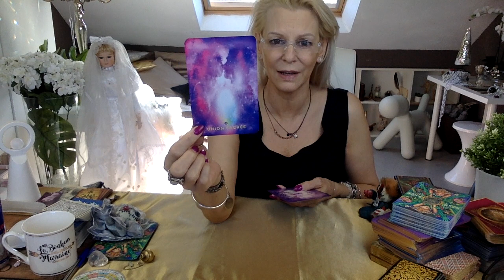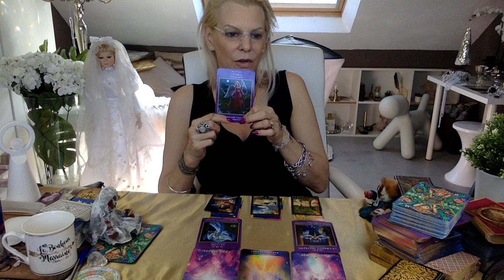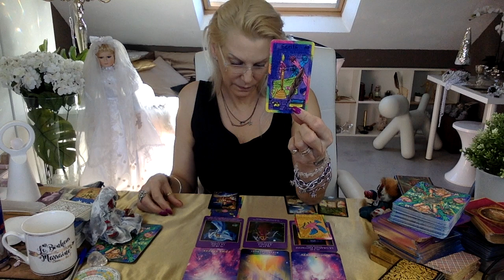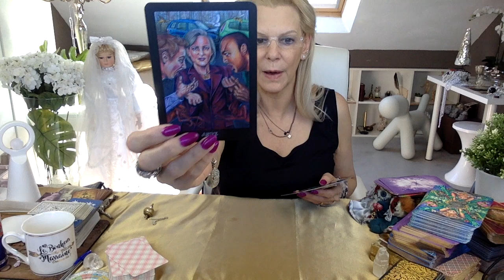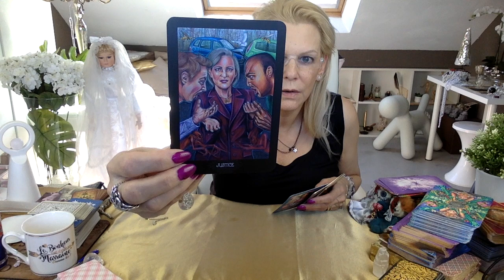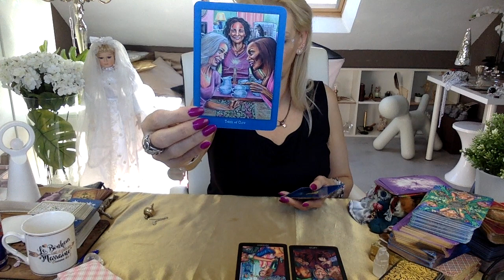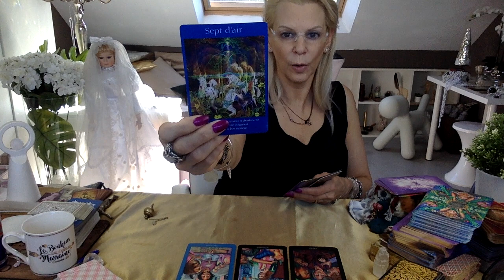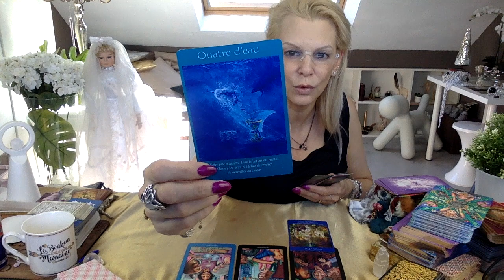🔥🎩👠TRIANGULAIRES🌹,VOS PROCHAINES 💋SEMAINES...🥂🍾❤️👁(intemporelle)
🙏 😬 long délais pour la réponse😬🙏

                                                                    🍀🕊✨Merci💝

* partenaire Amazon

     😱😱😱😱😱😱😱 FAITES ATTENTIONS AUX VENTES DE JEUX IMITES😱😱😱😱😱😱😱
                                                          VENANT EN GENERAL DE CHINE
                                       EN EFFET, CERTAINES PERSONNES VENDENT CE GENRE

                                            DE PRODUITS QUI SONT DIFFERENTS, EN GENERAL,

                                      PLUS PETITS ET DE MOINDRE (si pas médiocre) QUALITE...

                 Si vous voulez ce genre de jeux, achetez-les vous même sur ce site chinois 😉

🔮 Outils utilisés 🔮 :

- POUPEES A SOUCIS

- The Everyday Enchantment Tarot

- Le tarot des anges

- Le Tarot des Flammes Jumelles

- Le tarot des archanges

- Gilded Reverie Lenormand

⭐️ 🔮 LIVRES INDISPENSABLES 🔮 ⭐️

- Astrologie horaire (Chaîne Coralia Mira)

- Lequel est mon père : Birgit...

- La Bible du Tarot

⚜️ Les Chiffres Romains ⚜️:
     (pour vous en servir pour les tirages avec le Grimoire des Oracles) :

-   1 : I
-   2 : II
-   3 : III
-   4 : IV
-   5 : V
-   6 : VI
-   7 : VII
-   8 : VIII
-   9 : IX
- 10 : X
- 11 : XI
- 12 : XII
- 13 : XIII
- 14 : XIV
- 15 : XV
- 16 : XVI